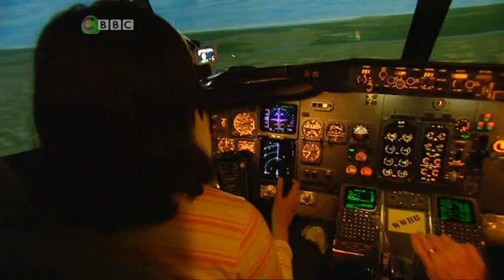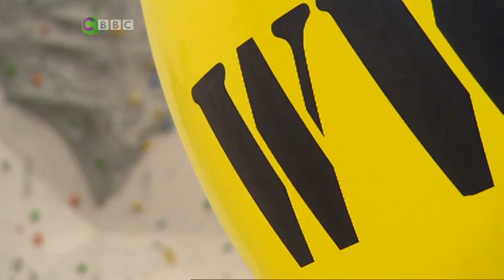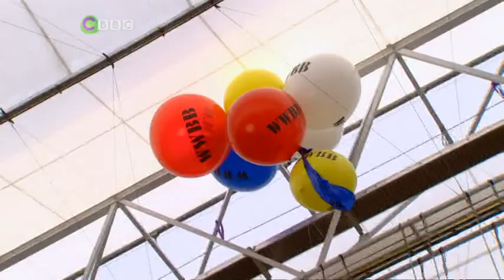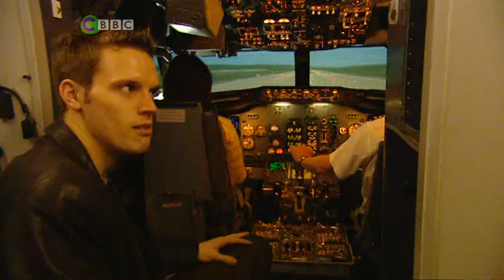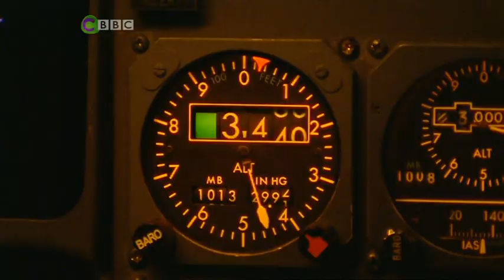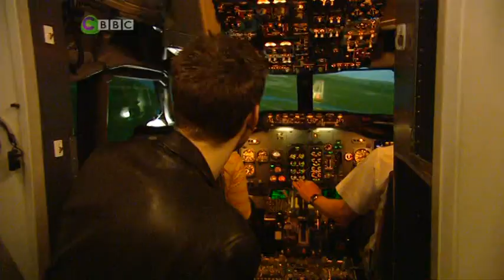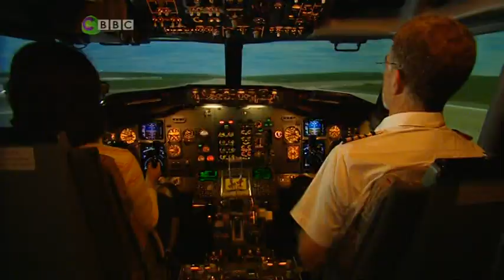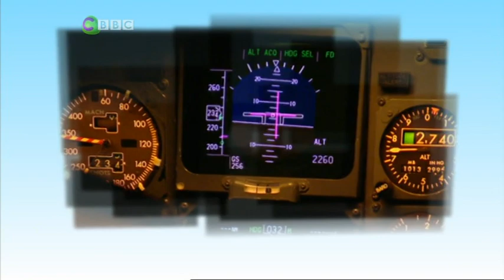Whizz Whizz Bang Bang S01E12 Cluster Balloon